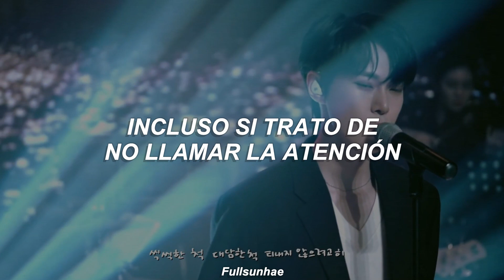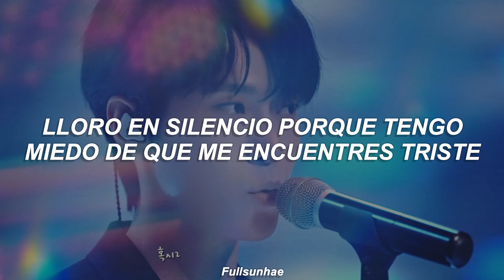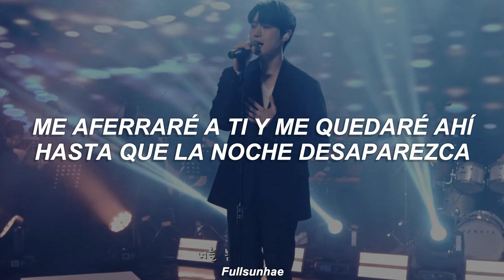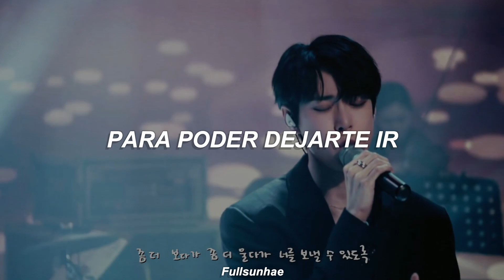DOYOUNG NCT - 'A Little More' | Special Clip Soundtrack#1 OST (Sub Español)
✩ ✼ ｡ﾟ･ ☆ ° ｡ → ༄ ‧₊˚✩ ✼ ｡ﾟ･ ☆ ° ｡

KIM DOYOUNG (김동영)

A Little More - Sub Español
A Little More - Traducción al español
A Little More - Traducida al Español
A Little More - Subtítulos en Español

 A LITTLE MORE - DOYOUNG Of NCT X Soundtrack#1

SM Entertainment - NCT

✩ ✼ ｡ﾟ･ ☆ ° ｡ → ༄ ‧₊˚✩ ✼ ｡ﾟ･ ☆ ° ｡